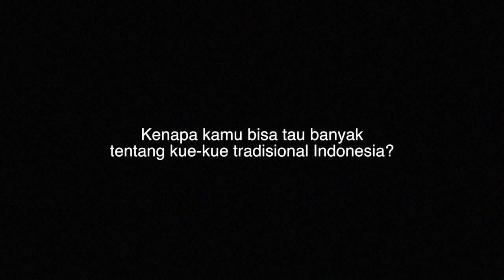Reaksi Anak Jaman Sekarang Nyobain Kue Tradisional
Beberapa waktu lalu, Monami Bakery yang terkenal dengan sajian kue tradisionalnya dan berdiri sejak tahun 1976 ini menantang Qraved untuk menebak nama kue-kue tradisional mereka. Soal rasa, tentu nggak kalah enak sama kue kekinian seperti cheesecake, puff pastry Perancis, dan sebagainya yang mungkin sudah banyak dikenal dan disantap semua kalangan muda Indonesia. Tapi bagaimana kalau mereka disodori aneka kue tradisional dan ditanya nama jenis makanannya, apa mereka bisa menjawab?

Penasaran mau lihat keseruan dan hebohnya tim Qraved menebak nama-nama kue tradisional dari Monami? Cek video ini!